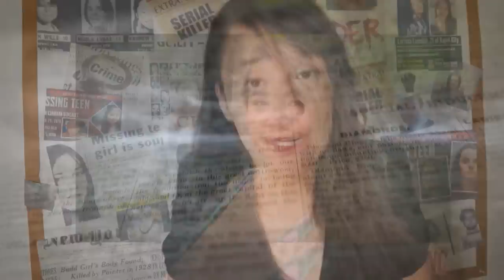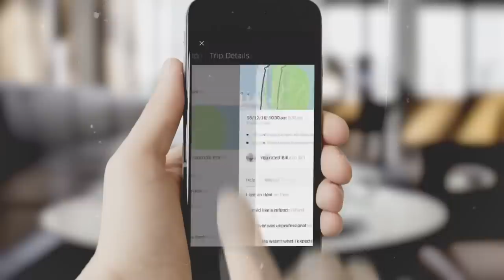¿QUIÉN le hizo esto a CARLA? - LesmaVr